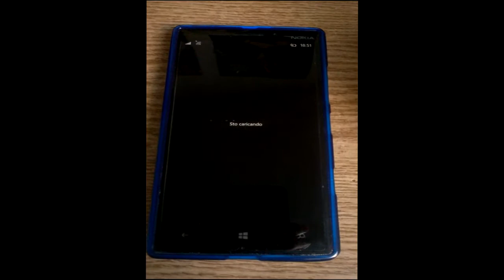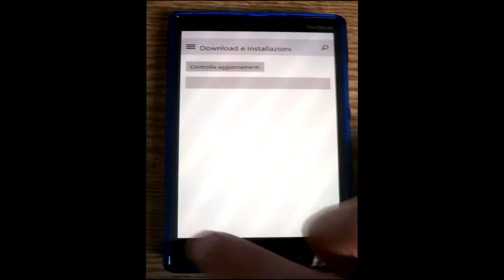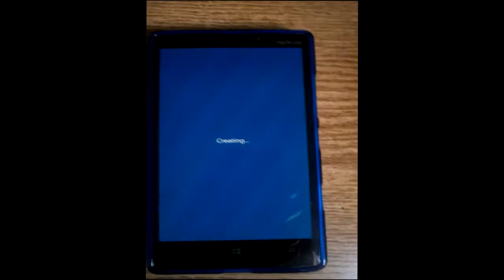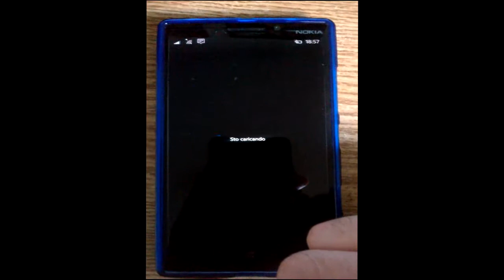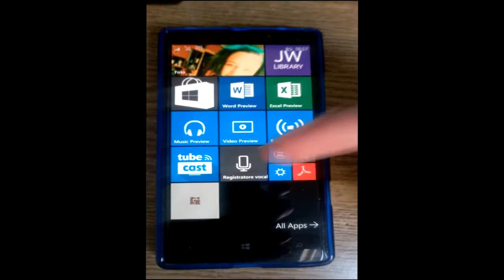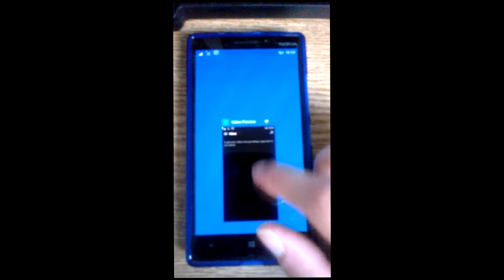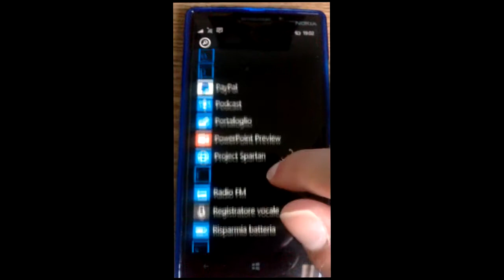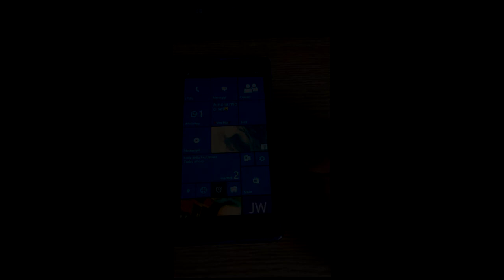Windows 10 Mobile Build 10080 on Lumia 930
Windows 10 Technical Preview for smartphone (10080) - Lumia 930

Questa Build ha gravi Bug, non ve la consiglio sul vostro dispositivo principale.

-JO